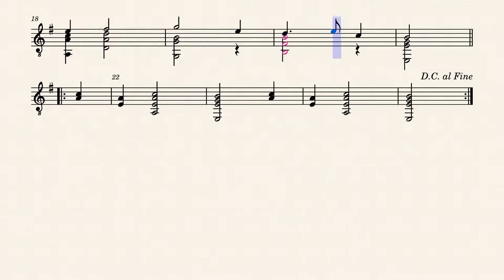Branle Gay Je File – Claude Gervaise (fl. 1540 - 1558)